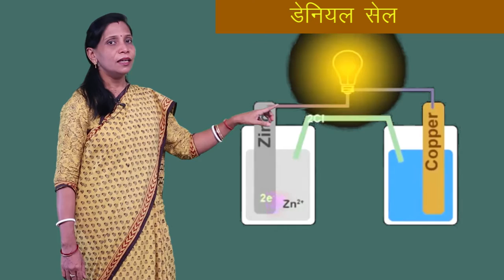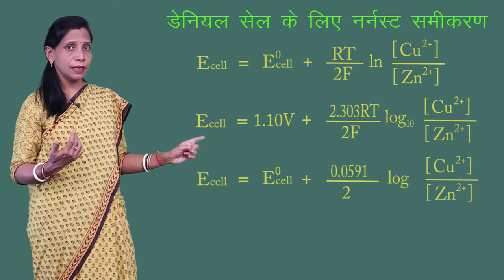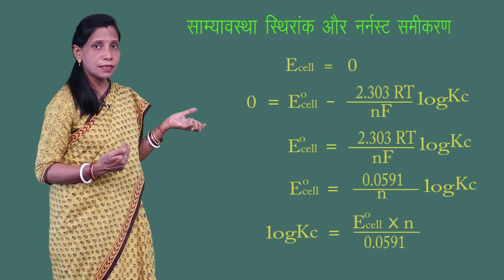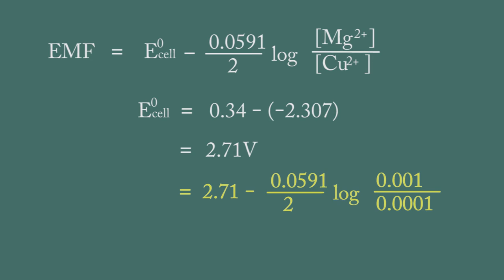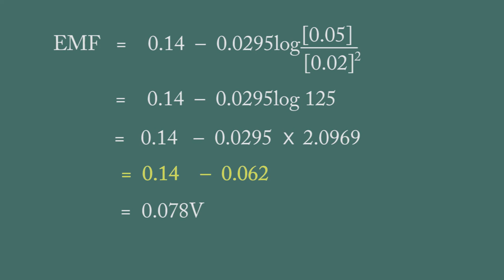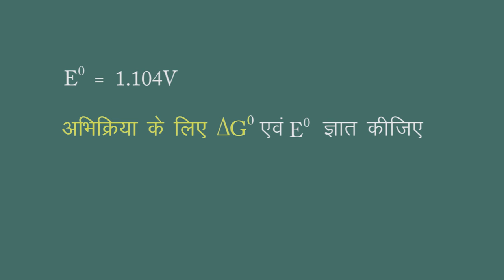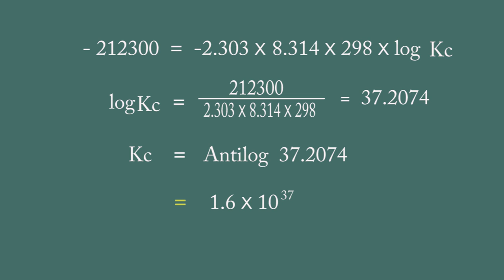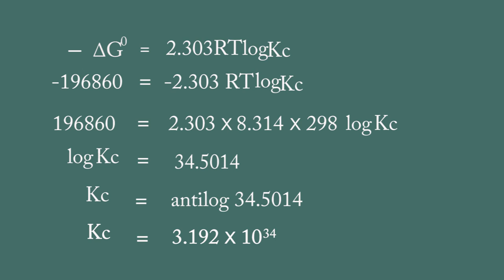CLASS 12th CHEMISTRY | CHAPTER 3 | ELECTRO CHEMISTRY